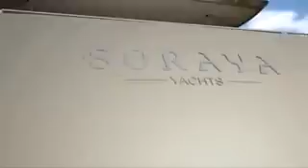SORAYA MEGA YACHT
Megayacht Soraya virtual developed